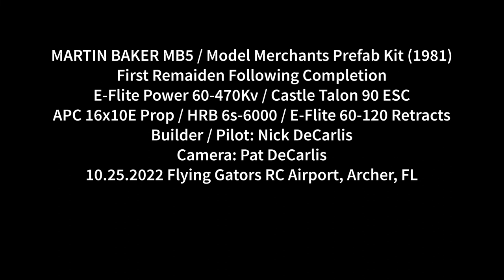Martin Baker MB5 Remaiden, Second Camera View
This is a second camera view of the remaiden of my Martin Baker MB5.

This model was test flown a half-dozen times, unfinished, earlier this year.  Now painted and fully detailed, this was the first "remaiden."  Mostly successful, there was a pronounced vibration over 60% throttle due to spinner imbalance which will be addressed.  As a result, this was a fairly tame flight without vertical maneuvers.

Model started as a NIB Model Merchants "Prefabricated" Kit manufactured in 1981, with full electric conversion and numerous other modifications.

Builder/Pilot: Nick DeCarlis
Camera: Pat DeCarlis
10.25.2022  Flying Gators RC Airport, Archer, FL